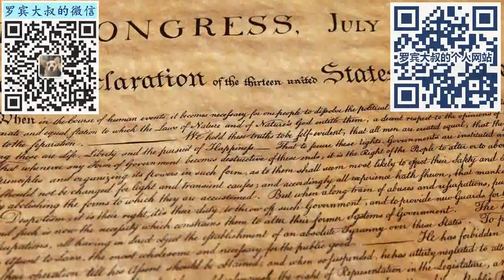有美国H1B工签，可申请加拿大3年开放工签，欲得加签，先取美签（562期 2023/06/28）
加拿大移民局刚刚宣布，在美国持有有效的H1B工签的申请人，可以从7月16日开始，申请为期3年有效的加拿大开放工签，家属也可以申请相应的配偶工签或者陪同旅游签，一共有1万个家庭的名额

加拿大旅游签对于持有有效美签的申请人有简化材料快速通道

可以这么说，基本有了美国签证，或者曾经去过美国，没有不良记录或者逾期滞留，基本就属于半只脚跨进加拿大了

现在的策略就很明确了，想要申请加拿大旅游签，最好手握美国签证（无论哪种类型的，想要申请加拿大学签，最好手握加拿大旅游签

BTC（比特币）：
1BjzvQXWeitNWHWFa7niAAMgHjiB5GT3uN

ETH（以太坊）：
0xb3977689dE00Ff6F2C0ba9b89C852DAd54AD2341

DOGE（狗狗币）：
DFt6TfU9x8nf3HgrJhnGhvXHAsSUMYoSEv